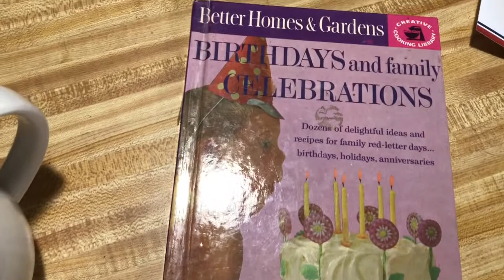Clean With Me..Part 2...Finishing it up! //Tiny thrift haul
I hate that I had to upload in 2 parts. iMovie only lets me upload 15mins even though I can share longer videos on YouTube 🤷🏻‍♀️.